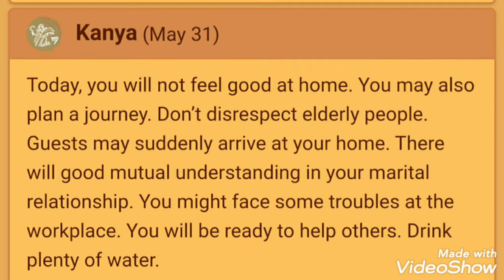Today Rashi phal- May 31 2022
consult 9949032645 for your personal horoscope